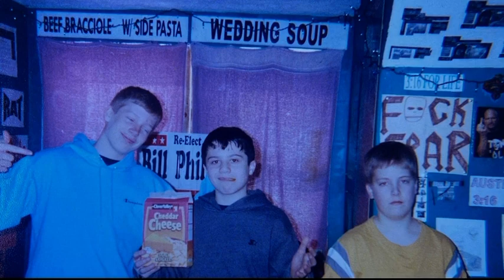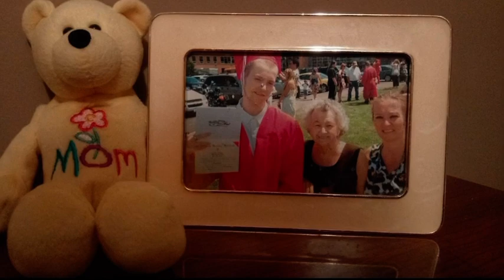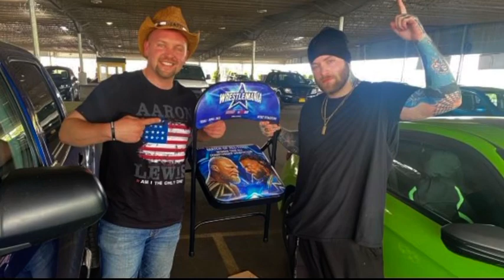Happy 30th Birthday Marc Strong